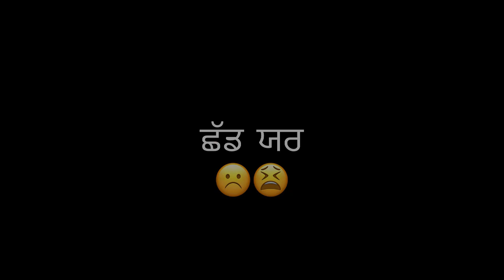ਮੇਰੇ ਵਰਗੀ ਹੋਰ ਮਿਲਗੀ……..👱🏻‍♀️💔😭।love states| love status |love video |sad video